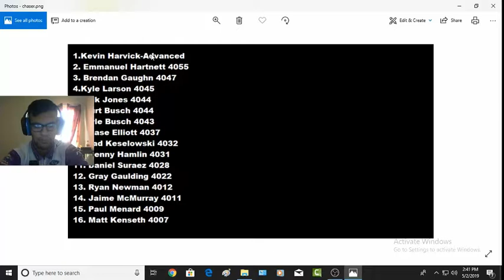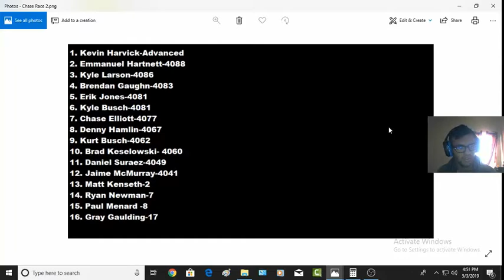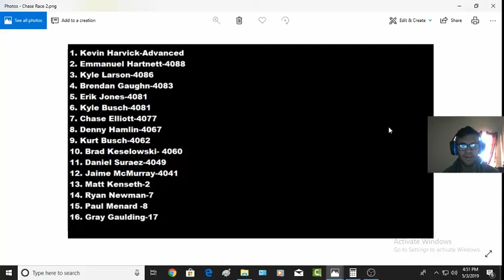NR2003 2017 Lets Play Chase Race 2 New Hampshire Bad to Good?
A bad to good call. Can I have a great race? Find Out Now!!!